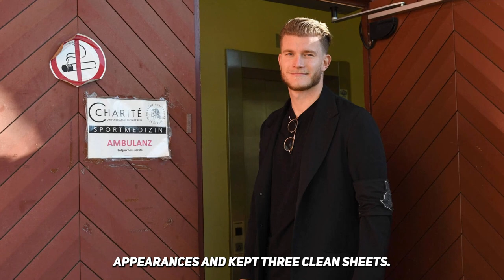WHAT'S GOING ON WITH LORIS KARIUS?!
A few weeks from now, Liverpool will be given a great chance to add to their European collection and continue enjoying a meteoric rise under Jurgen Klopp. The German has revolutionized the way the Reds play football and there’s a reason why many people consider them one of the best sides on the planet at the moment.  The manner in which they approach games and the relentless energy with which they bully their opponents is something we have not seen for ages and is definitely quite a sight to behold.  Under Klopp, the Reds finally ended their long wait for domestic success and have also tasted continental success. However, this is just a beginning, especially after the German tactician decided to extend his contract at the Anfield until 2026. This means that the former Borussia Dortmund could potentially offer the Merseyside giants four more years of prosperity.  However, nearly four years ago, things could have been even better and we’d be talking about a Liverpool side that won the Champions League twice in five years which would be quite an achievement if you ask us.